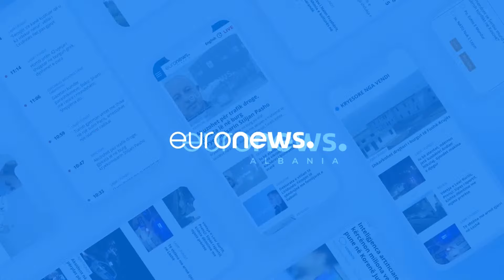Zbërthehet dosja e SPAK për Ilir Beqajn! Përgjimet që çuan në burg ish-ministrin